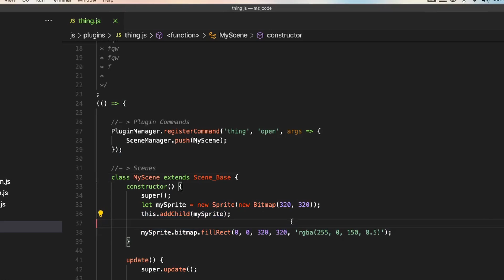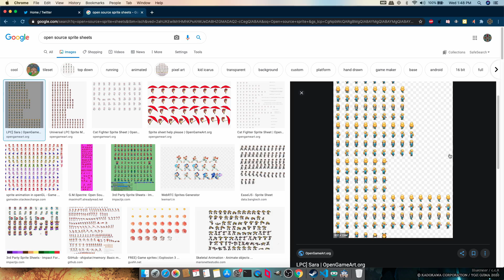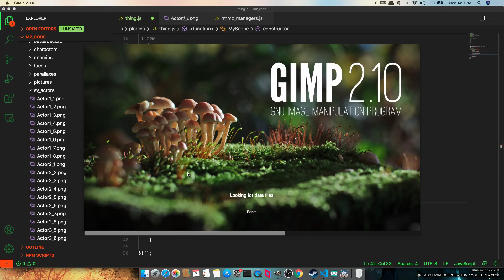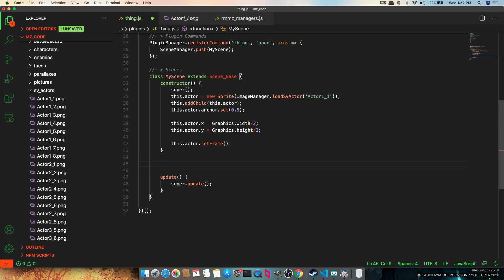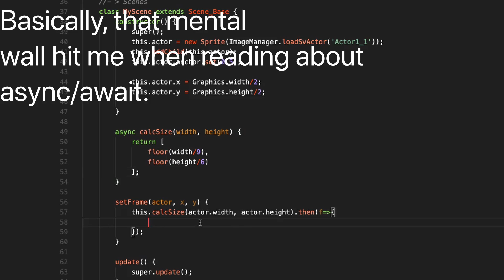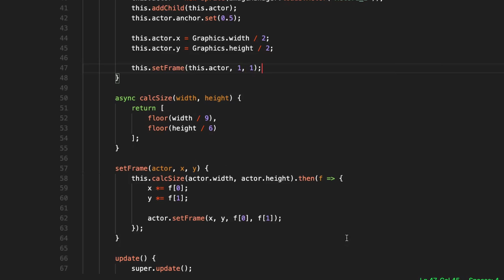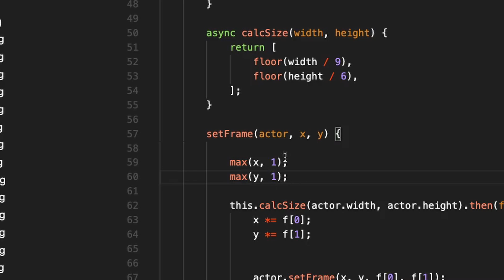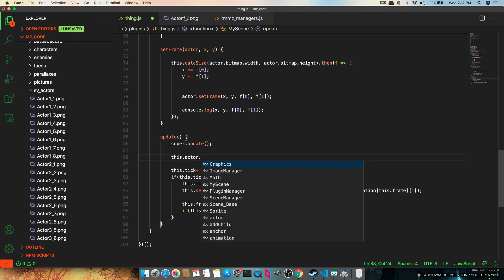RPG Maker MZ : Ultimate Coding Tutorial | SPRITE SHEETS!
Today we get into sprites and animating sprite-sheets!